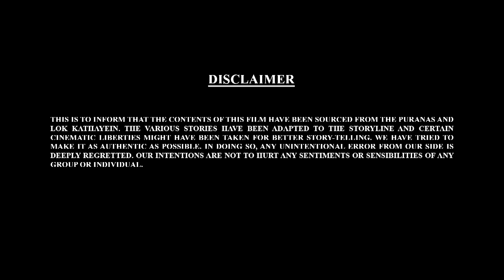Bal Ganesh ki Kahaniya In 3D Part - 43 | Shemaroo kids Telugu